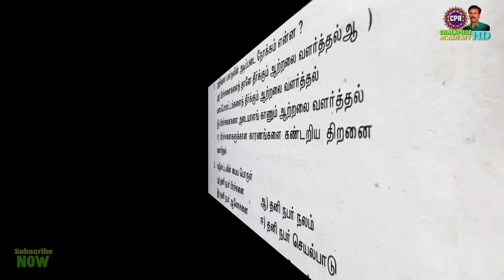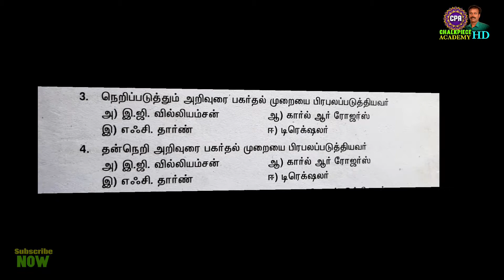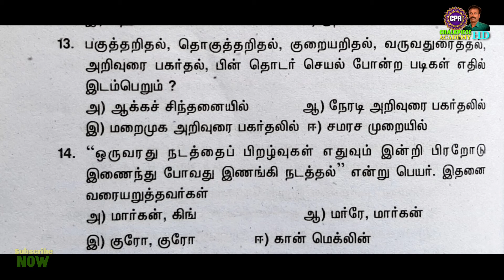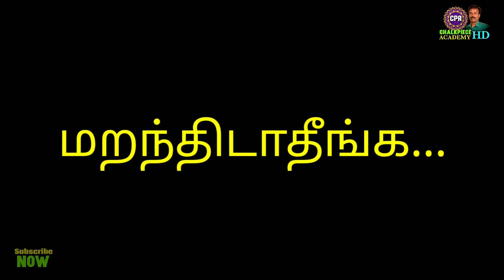Educational Psychology|Unit-10|in Tamil|TRB|TET|கல்வி உளவியல்|வழிகாட்டலும் அறிவுரை பகர்தலும்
Educational Psychology|Unit-10|in Tamil|Chalkpieceacademy|PGTRB|TNTET|கல்வி உளவியல்|வழிகாட்டலும் அறிவுரைபகர்தலும்|தமிழில்

This video gives Q&A in Educational Psychology. This is explaining in Tamil. This helps to write TNTRB Exam & TNTET. This gives more expected Questions which may be asked in TNTRB Exam& TNTET